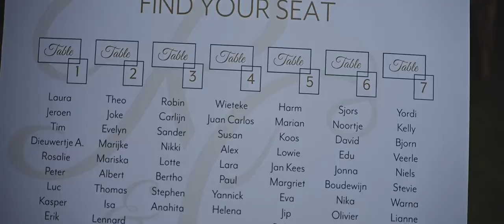Wedding Robin & Carlijn // Mallorca, Spain // A film by Shots by Charlotte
Robin & Carlin had their wedding in Mallorca, Spain.

This beautiful day was at a finca in Alcúdia named Son Simó Vell!

Venue // Son Son Simó Vell